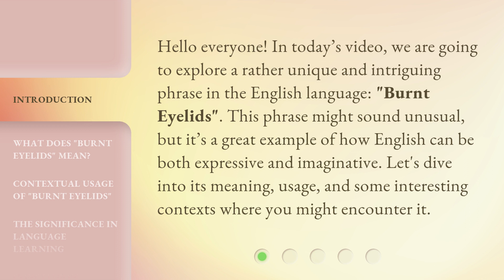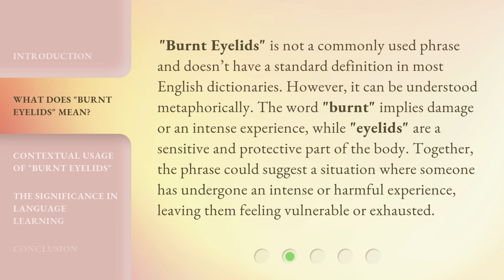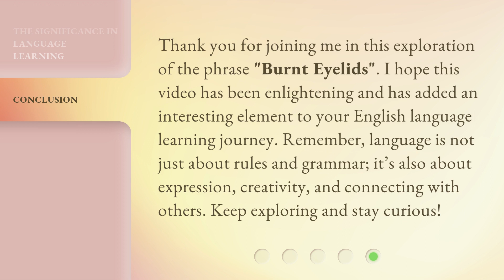Understanding "Burnt Eyelids": A Guide for English Language Learners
Cracking the Code: A Guide to Understanding "Burnt Eyelids" for English Language Learners • Unlock the meaning behind the perplexing phrase "Burnt Eyelids" in this comprehensive guide designed to help English Language Learners. Dive into the origins, cultural context, and idiomatic usage of this intriguing expression, and enhance your language skills along the way. Don't let language barriers hold you back - join us on this enlightening journey!

00:00 • Introduction - Understanding "Burnt Eyelids": A Guide for English Language Learners
00:35 • What Does "Burnt Eyelids" Mean?
01:08 • Contextual Usage of "Burnt Eyelids"
01:49 • The Significance in Language Learning